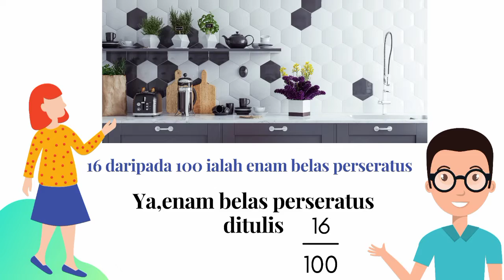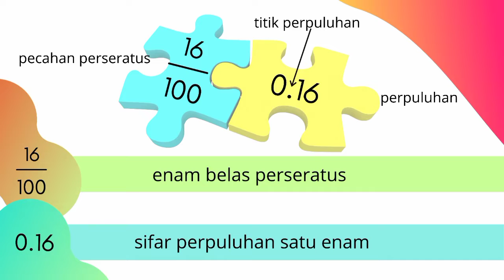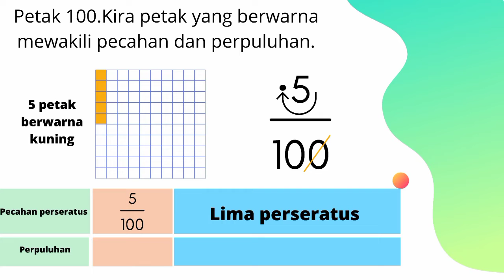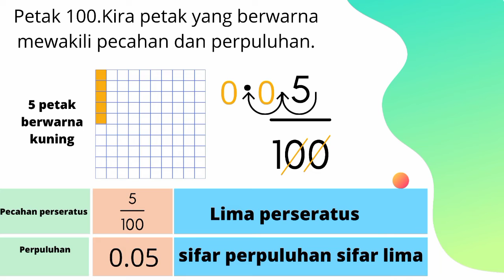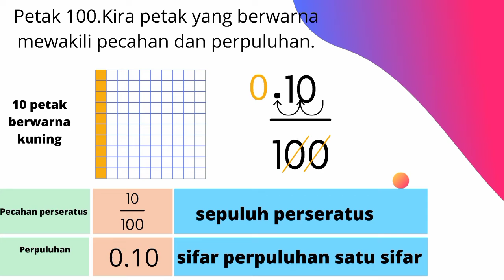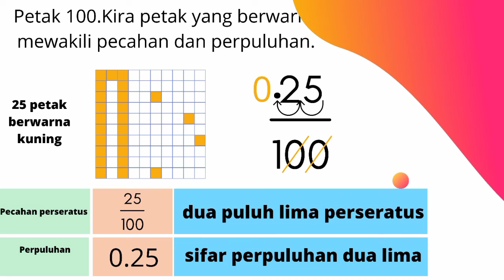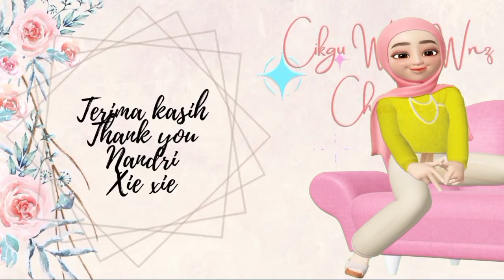MATEMATIK TAHUN 3 | KENAL PECAHAN PERSERATUS DAN PERPULUHAN